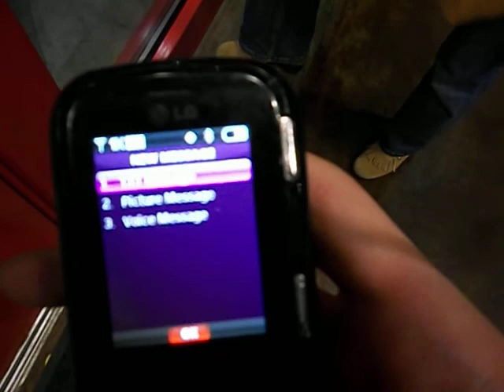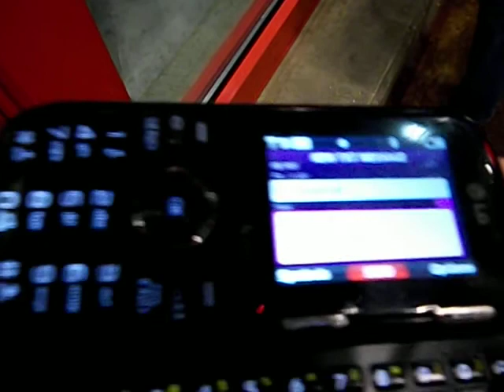Arriving At The Theatre Bow.Tie A.K.A Movie Land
me and my mom arrive @ the theatre and we w8 patiently for my aunt,her friend and my moms dad(poppop) : P